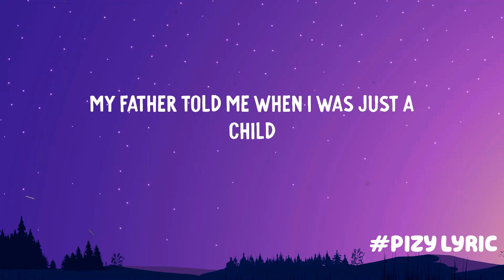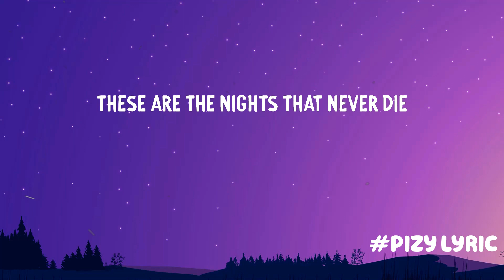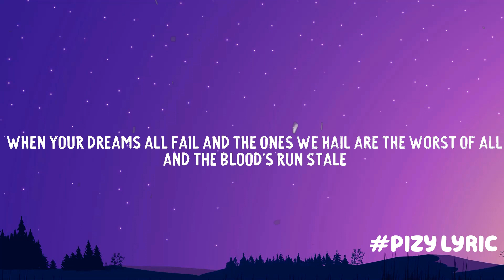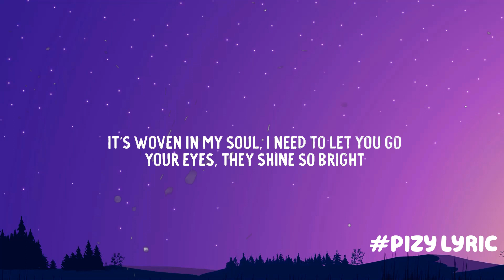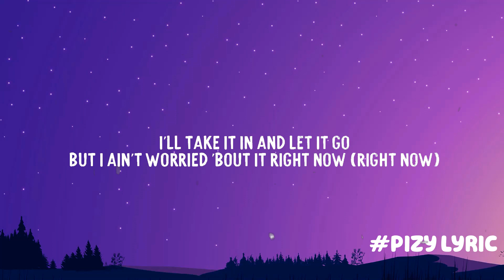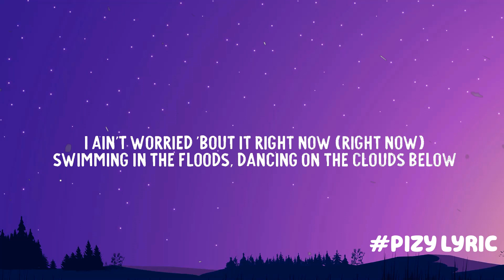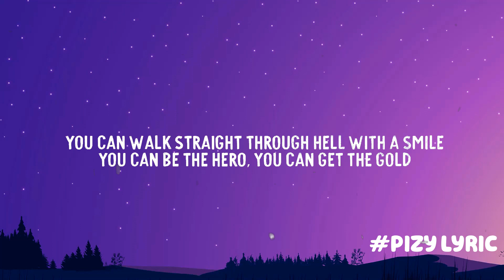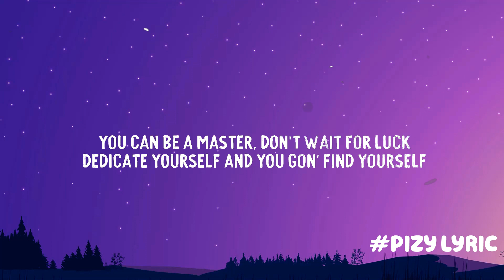The Nights - Avicii / Demons, I Ain't Worried, Hall of Fame...(Mix Lyrics 2023)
The Nights - Avicii / Demons, I Ain't Worried, Hall of Fame...(Mix 2023)
The Nights - Avicii / Demons, I Ain't Worried, Hall of Fame...(Mix)
The Nights, Demons, I Ain't Worried,... (Mix)